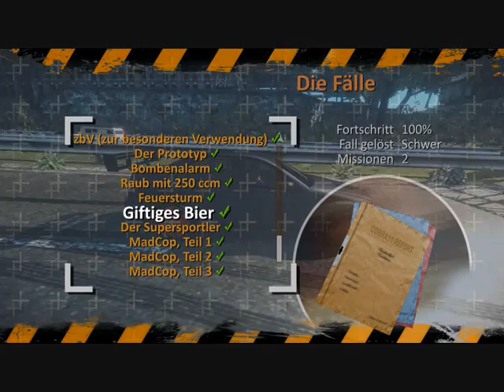Let's Play Alarm für Cobra 11 Burning Wheels [Madcop-Teile] - Finale - Teil 06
Und wieder einmal ein packendes Finale, aber diesmla das wirkliche Ende